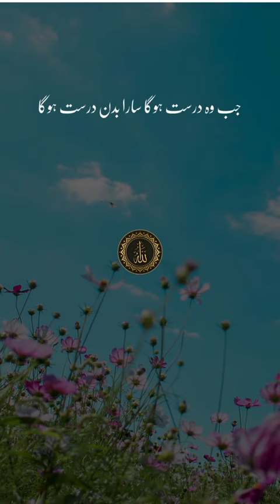Islamic short video